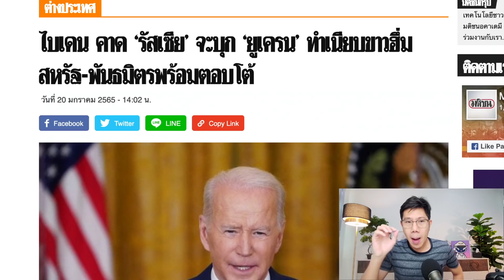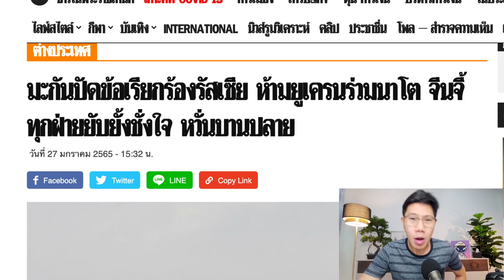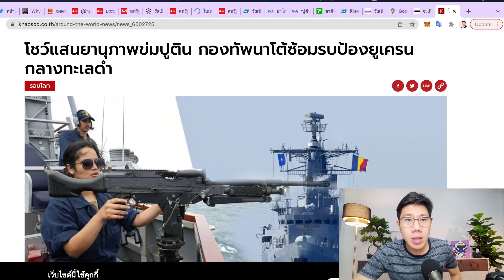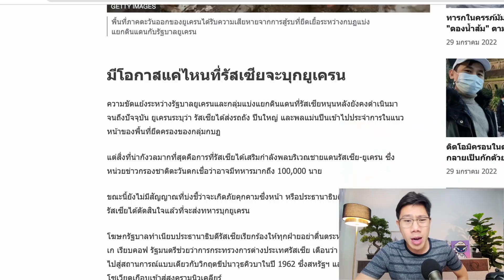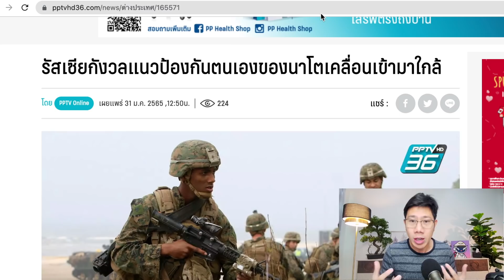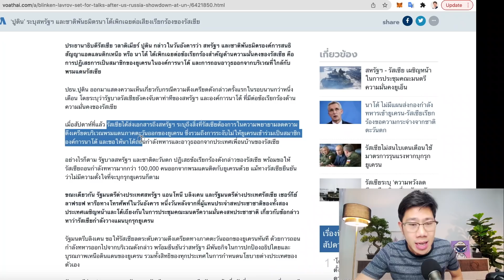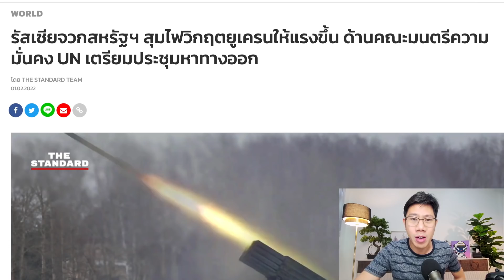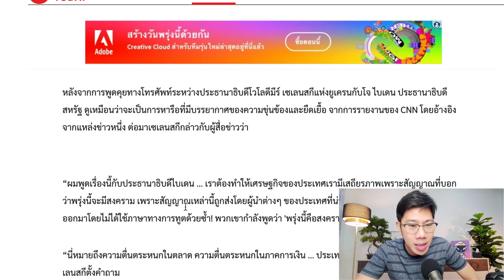ตึงเครียดไปทั่วโลก! สหรัฐ ยูเครน รัสเซีย ความขัดแย้งเบื้องหลังคืออะไร?